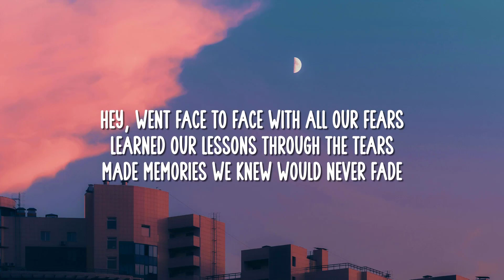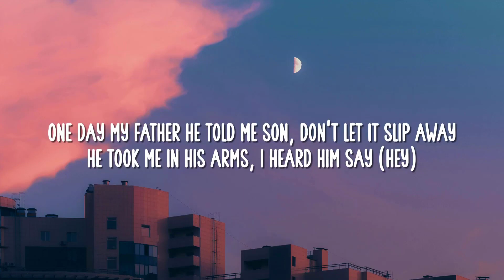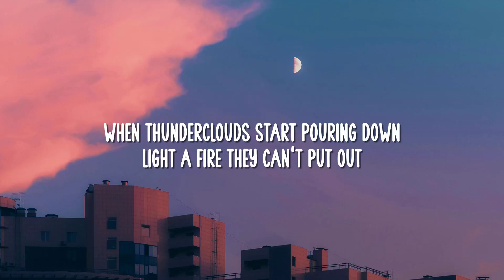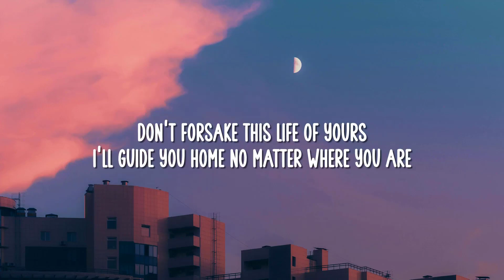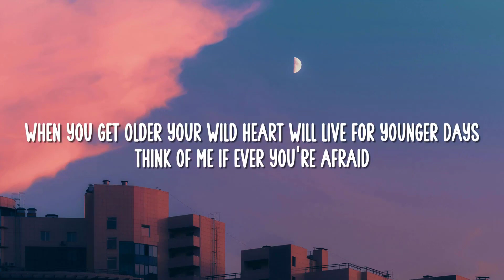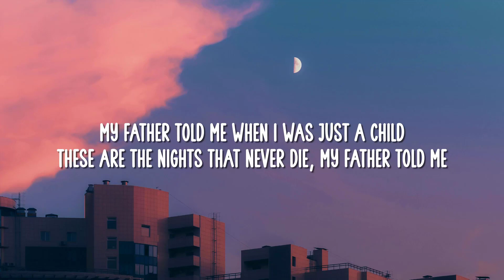Avicii - The Nights (Lyrics)